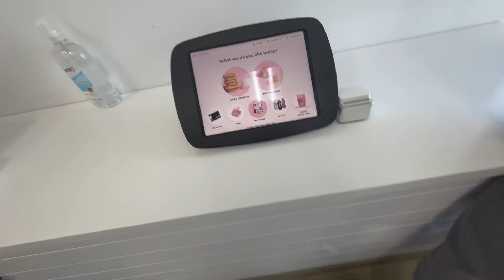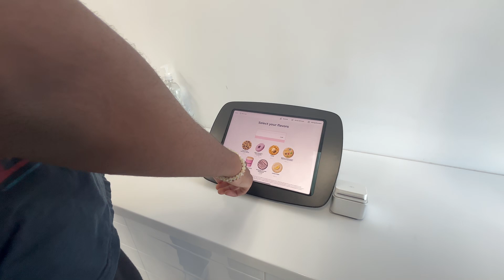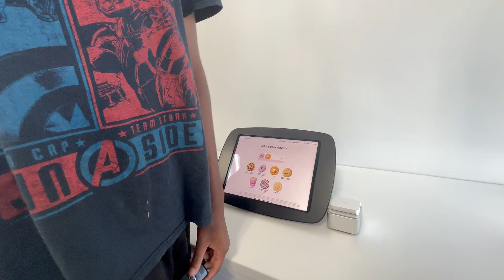GIVING A REALISTIC CRUMBL COOKIE REVIEW (first time trying)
We tried CRUMBL COOKIE for the first time to actually see the hype